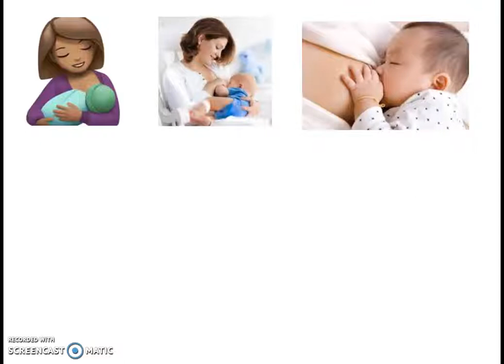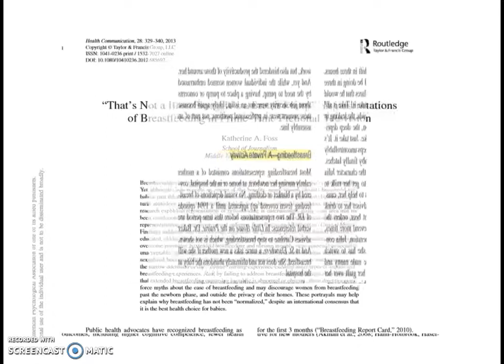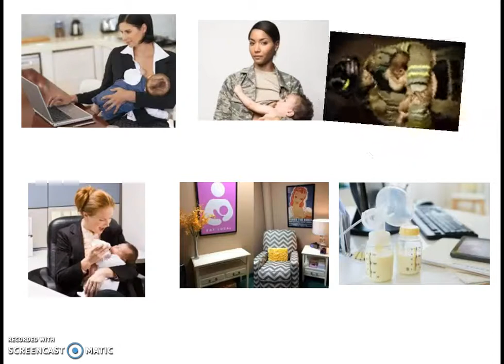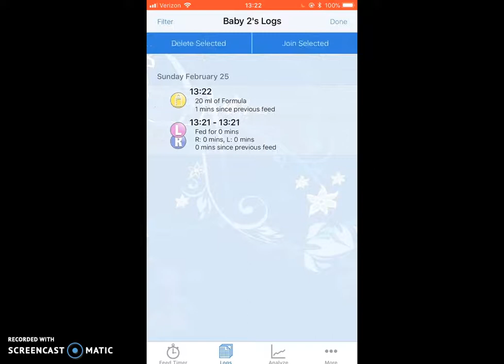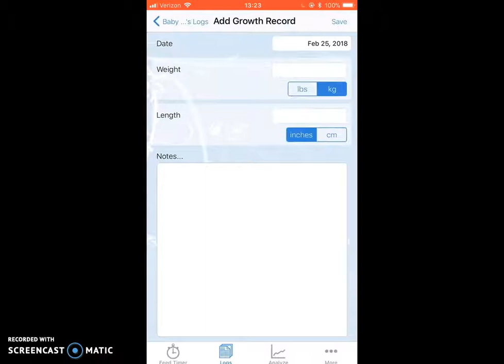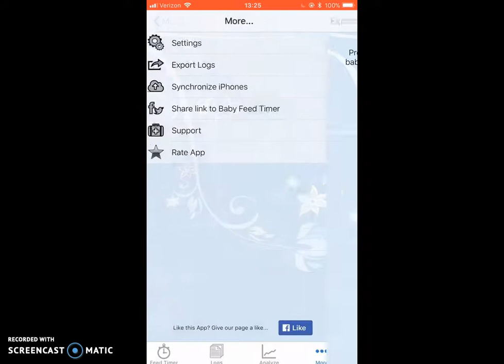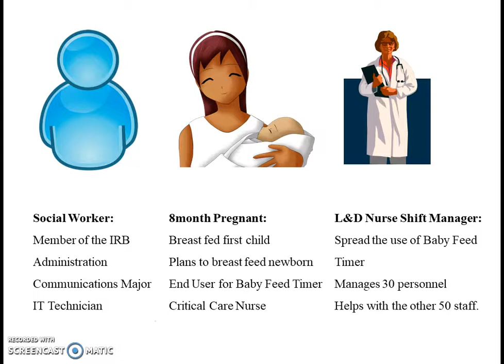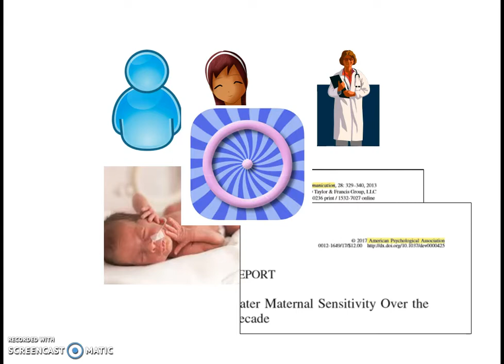The Baby Feed Timer App for Brandman University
The Baby Feed Timer App - this is a project for school.